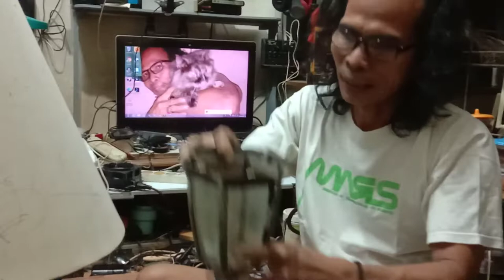Kolaborasi lampu hias jadul dari barang limbah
Memanfaatkan limbah barang bekas menjadi barang yang lebih bermanfaat